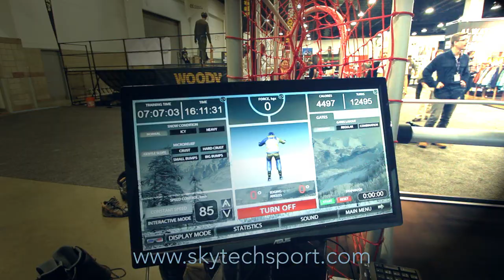SkyTechSport Ski & Snowboard Simulator at the SIA 2014 Snow Show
Reviews from the SIA 2014 Snow Show attendees right after getting off the SkyTechSport Ski and Snowboard Simulator. 'Awesome!' and 'it feels just like skiing / snowboarding!' were the most used expressions on the show floor in Denver, CO.

The Ski Simulator at the SIA Snow Show featured virtual Sochi 2014 Olympic mountain. It is a rendered in meticulous detail GPS replica of the Olympic resort. Last year, the United States Olympic Ski Team started using the ski simulator in preparation for the games. The simulator is not a video game but a high tech, powerful and unique training tool that is being embraced by both amateur and professional athletes and coaches. Developed by top physicists, applied mathematicians and computer engineers, the simulator utilizes top notch computer sequences, power drives, accurate sensors and virtual reality compounds to create the most precise simulation of the slopes. The unique SkyTech Virtual Reality System synchronizes all movements of the skier with a virtual slope reproduced on a huge 27-feet-wide panoramic screen.

SkyTechSport machines incorporate powerful drives that recreate downhill G-force effect, simulating intense vibrations and compression effects. Dozens of sensing units read all of the skier's movements and make possible recreating the exact same sensations. The simulator allows to choose snow conditions and adjust the smallest features of terrain. What is more, the computer system creates a stunning visual experience, letting us all witness a giant leap of progress in professional sports equipment.

For advanced skiers, the SkyTechSport training machine makes it easier to become accustomed to the modern carving technique and keep up muscle tone, fitness and technique off season. For beginners, it can establish solid technique from day one and build confidence in a safe environment. And for others, it's an exciting workout or fun virtual racing challenge.